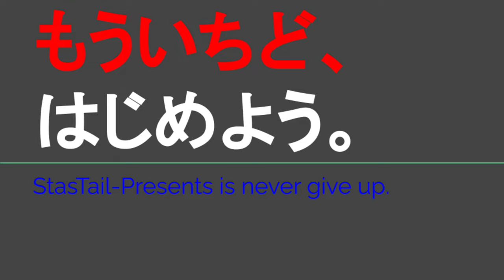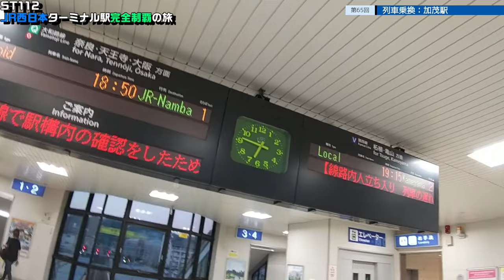ST112-65 列車乗換：加茂駅【JR西日本ターミナル駅完全制覇の旅～関西・中国編～】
〒619-1153 京都府木津川市加茂町駅西１丁目
JR大和路線（関西本線）加茂駅
Kamo Station/ JR Kansai Line
1 Chome Kamocho Ekinishi, Kizugawa, Kyoto 619-1153

当動画関連サイト・チャンネルはこちら↓

関連動画はこちら↓
ST042'8「駅前散歩：JR加茂駅（東側・前衛革新的な駐車場編）」【近鉄加茂駅とJR加茂駅を間違えてしまった】